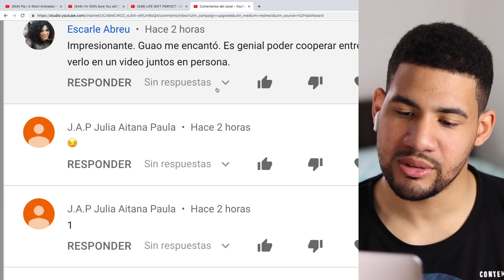NO LO VEAS SI NO QUIERES LLORAR! Este Video Cambiara Tu Alma.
Nuevamente saliendo de mis videos satisfactorios y mis WOW challenge hoy de nuevo te traigo un video que te cambiara la vida y el alma. El último video en verdad me gusto y creo que a ustedes tambien pero este video pienso que es aun más triste y más educativo. Estos videos no solo son videos triste para llorar sino que se los traigo como reflexion. espero poder ayudarte un poco bendiciones hermano y hermana, adultos y niños.